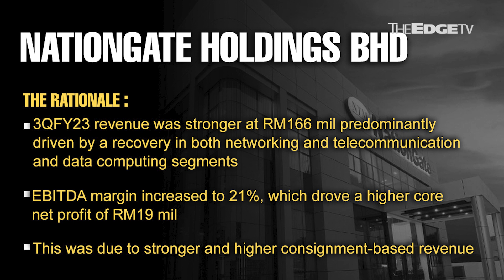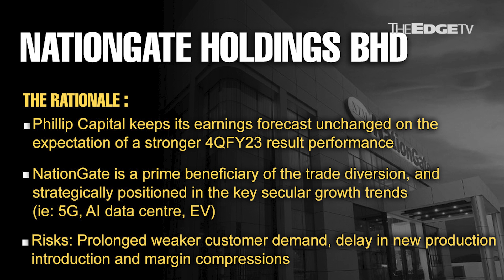MORNING CALL:16/11/23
Phillip Capital has a good feeling about NationGate’s earnings